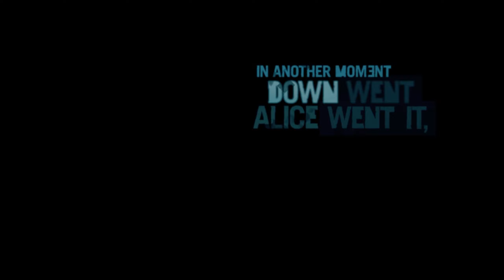#1 прохождение ►► Far Cry 3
Джейсон Броди отправляется с друзьями в отпуск на необычайно красивый тропический остров Рук Айленд, однако отпуск прерывается кошмаром, когда после парашютного прыжка, приземлившись на одном из островов архипелага, они попадают в руки к местным пиратам под руководством Вааса Монтенегро — психопата, наркомана и садиста. Джейсону удается сбежать из лап пиратов, и он ищет способ отомстить обидчикам любой ценой.